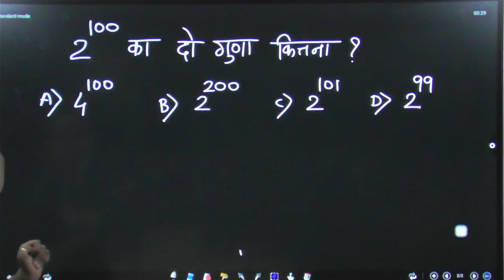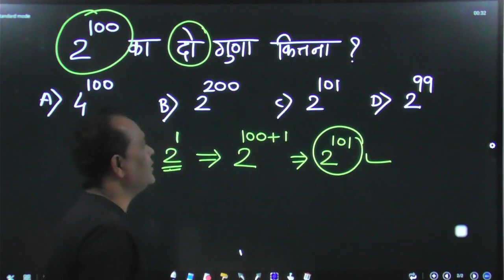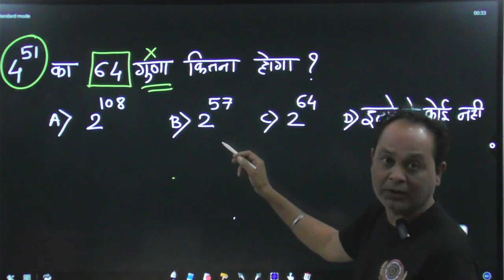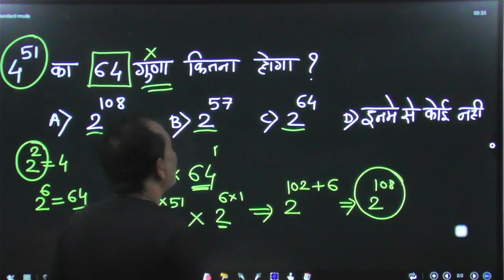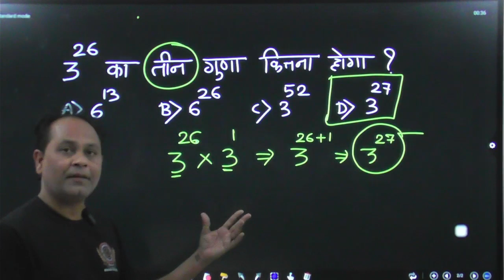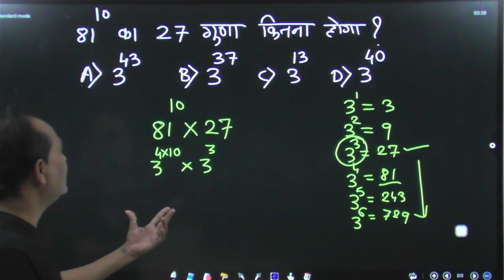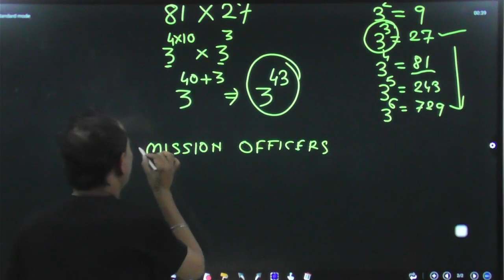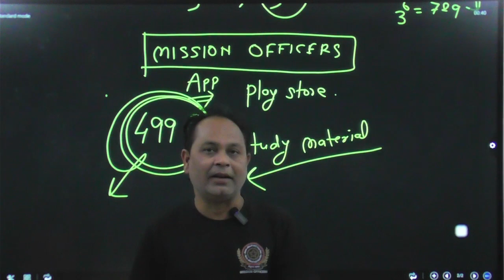EXPONENTS IN HINDI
BY VISHAL BURBURE SIR